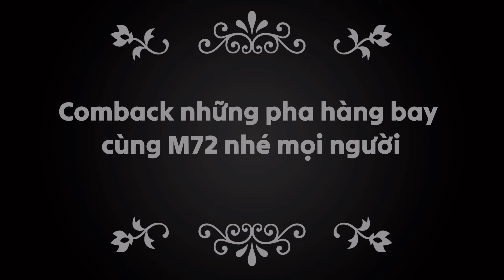Slingshot M72 - Comback Những Pha Hàng Bay Cùng M72 Nhé Mọi Người